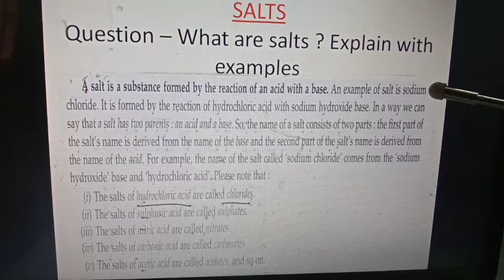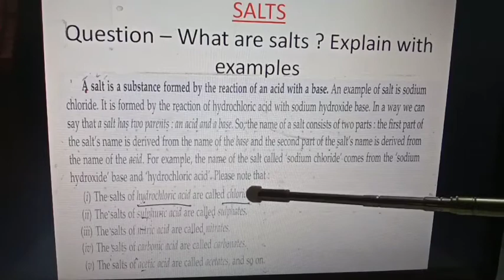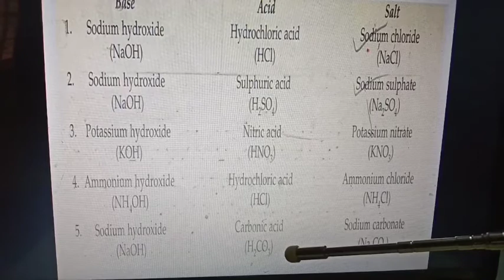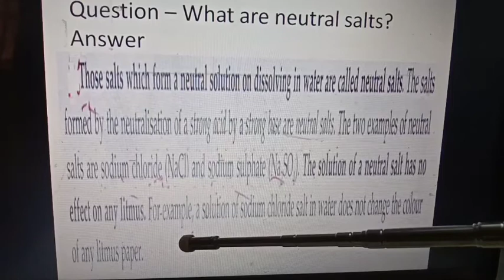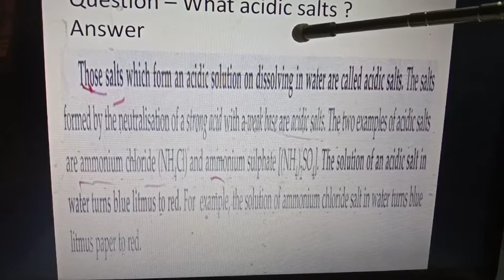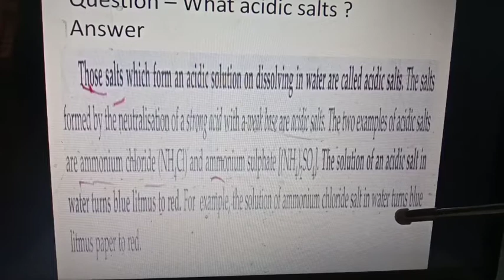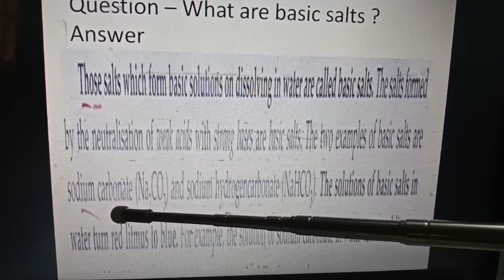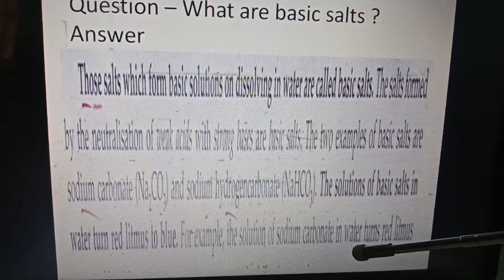Class - 7(Chapter 5)Topic - Salts and their types.